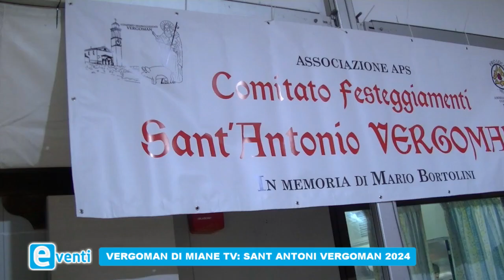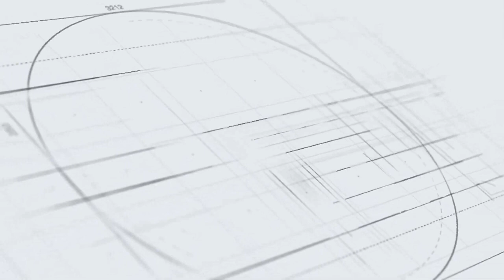EVENTI DAL TERRITORIO 2024 - Festa di Sant'Antonio Vergoman - Miane (TV)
Nella rubrica EVENTI DAL TERRITORIO prodotta e condotta da Luigi Mello.
Oggi servizio dalla "Festa di Sant'Antonio Vergoman - Miane (TV)"